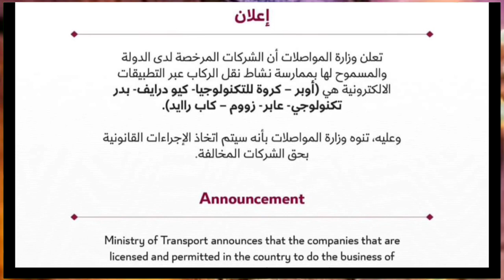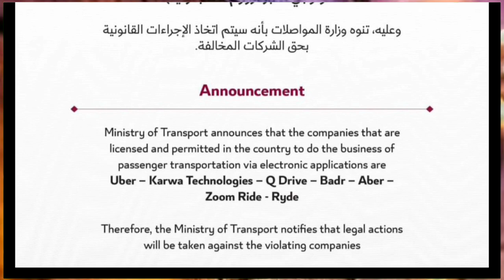💯कतर मै आज रात से बंद रहेगा सभी प्रवासी जान लो ¦¦ Qatar Important News ¦¦ Qatar News Updates